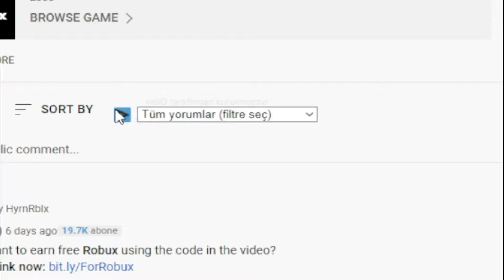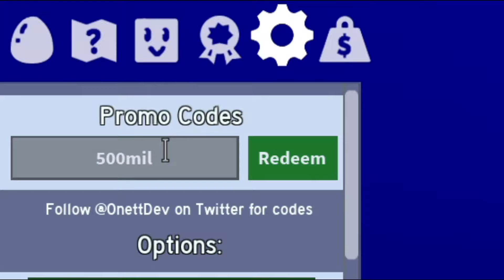*UPDATE* 🐝 Roblox Bee Swarm Simulator Codes 🐝 ALL NEW *PEPPER* CODES!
Roblox Bee Swarm Simulator Codes. I have put together all the new secret codes of Roblox Bee Swarm Simulator in this video. Bee Swarm Simulator is a Roblox game where we produce honey with our bees and buy better items and bees with the money you earn. Have a good time.